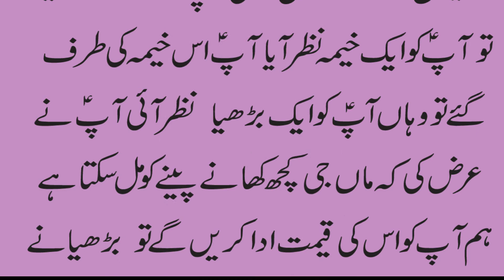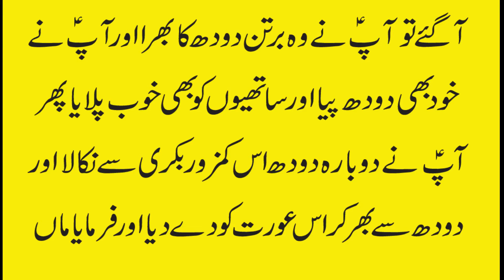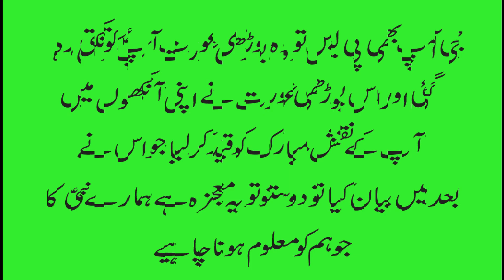Ek Garib Aurat Ka Kissa Emotional - Islamic waqia Islamic Kahani | Moral story | Sabaq Amoz Waqia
Ek Garib Aurat Ka Kissa Emotional - Islamic waqia Islamic Kahani | Moral story | Sabaq Amoz Waqiabbvvmojza mubarik ,aik burhrya oorat ki kamzor bakri our hamarey piarey